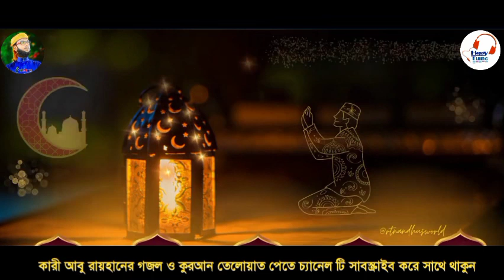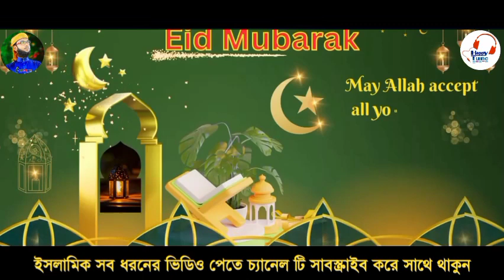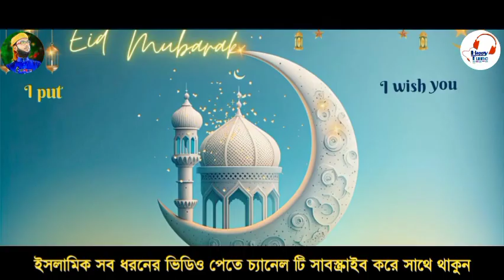এই ঈদের সেরা গজল ২০২৩ | ঈদ মোবারক |Eid Mobarak new gojol | kalarab | Holy tune | Happy tune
আলাইকুম ওয়া রহমতুল্লাহ।  Happy tune চ্যানেলে আপনাকে স্বাগতম।
আমাদের চ্যানেলে সর্বদা  ইসলামি সংগীত ও কোরআন তেলাওয়াতের  ভিডিও আপলোড করা হয়।

আমার ফেইসবুক আইডিতে যুক্ত হতে পারেন।

কারী_আবু_রায়হানের_নতুন গজলের_শুটিং
নতুন_নাতে_রাসুল ২০২৩
ঈদের সংগীত,  ঈদের নতুন গজল ২০২৩, ঈদের আনন্দ,  কলরবের ঈদের সংগীত,  কলরবের ঈদের নতুন গজল,  ঈদ মোবারক,  এলো ফিরে আনন্দের ঈদ,  ঈদের নতুন নাশিদ, কারী আবু রায়হানের ঈদের সংগীত,
Eid Mobarak gojol, Eider gojol, Eid new gojol,  eid new song, eider anondo, kalaraber eid gojol, kalarab eid new gojol,  eid mobarak 2023, eid new gojol 2023
কারী আবু রায়হানের নতুন গজল।  শিল্পী আবু রায়হানের নতুন গজল২০২৩।  মুফতী সাইদ আহমদের নতুন গজল২০২৩। কবি মুহিব খানের গরম গজল।  গরম গজল।  বদরুজ্জামানের নতুন গজল২০২৩। হুসাইন আদনানের নতুন গজল২০২৩। কলরবের নতুন গজল২০২৩
তাওহীদ জামিলের নতুন গজল২০২৩। নতুন ইসলামিক সংগীত। নতুন গজল২০২৩। হমদে বারী তাআলা। ইসলামিক গান গজল,নতুন টিকটক ভিডিও
ইসলামিক ভিডিও।  গজল,কলরব,কলরবের নতুন গজল,ইসলামী সংগীত,২০২৩ সালের নতুন গজল,কলরবের গজলl, নতুন গজল ২০২৩,কলরবের গজল,হামদে বারিতাআলা,
nashid filim
islamic _Gan_2023